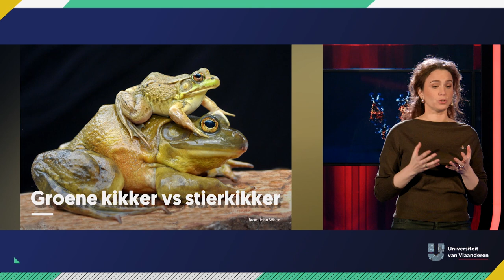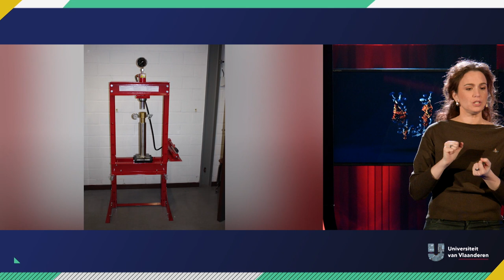Waarom is de stierkikker gevaarlijk?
De Amerikaanse stierkikker is imposant maar niet bepaald schattig… Hij eet praktisch alles wat in zijn muil past. En hij kwaakt niet, maar loeit. Geen goede zaak voor de biodiversiteit van onze natuur. Biologe Sarah Descamps van de UHasselt (Hogeschool PXL) komt op voor de arme inheemse stakker, de groene kikker.